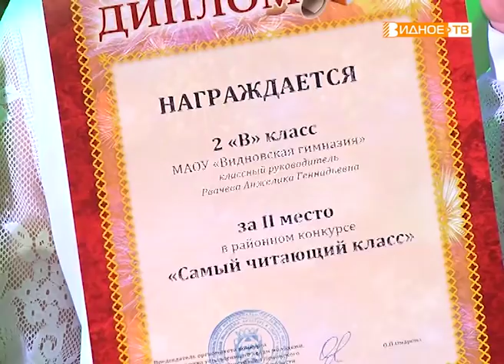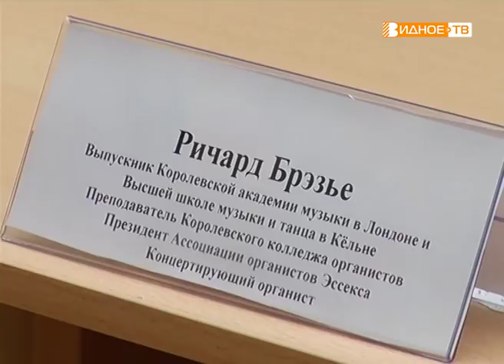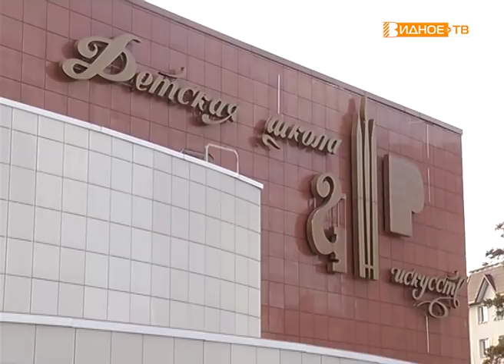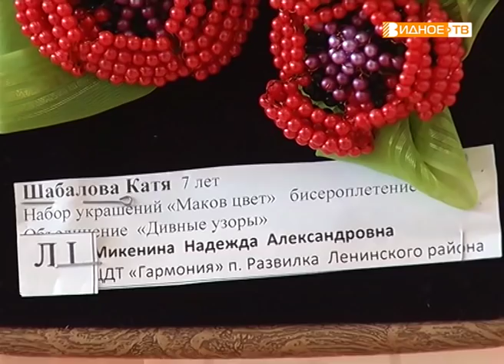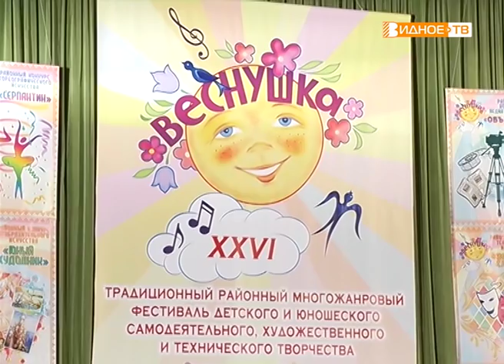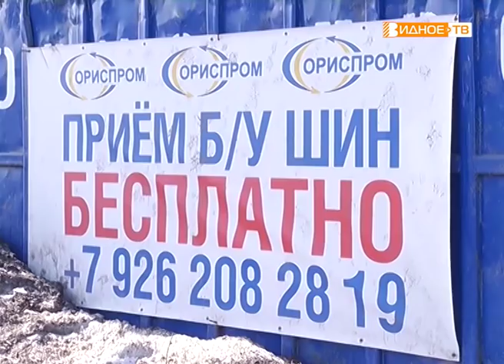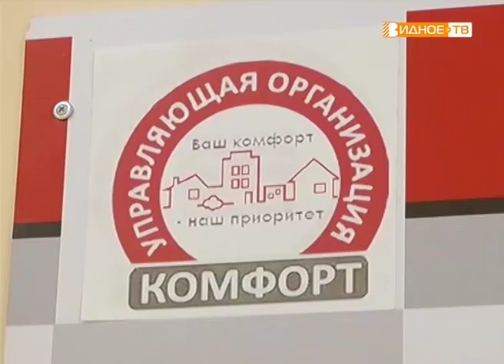Новости телеканала Видное-ТВ (29.03.2019 - пятница)